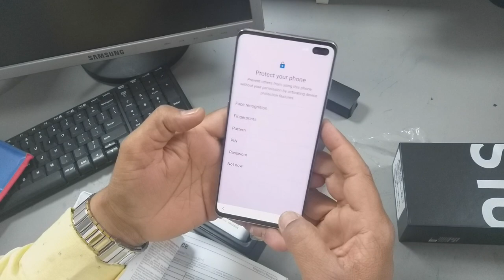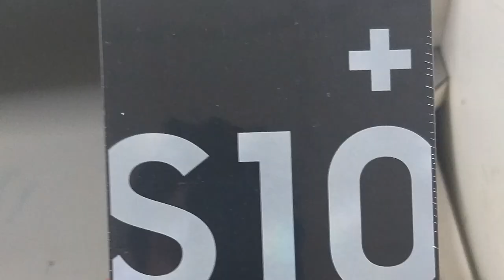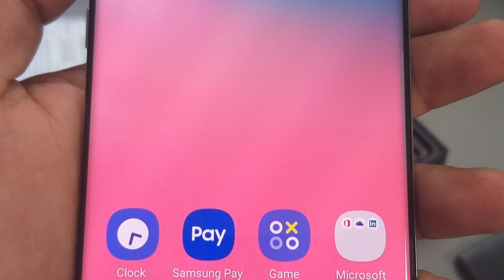Samsung Galaxy S10 Plus UNBOXING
Samsung Galaxy S10 Plus Prism White Unboxing & First Impressions

Samsung Galaxy S10 Plus features a 6.4" Dynamic AMOLED Infinity O Display, IP68 Water & Dust Resistance, Triple Cameras with dual-aperture, Telephoto and Ultra Wide, 10MP Dual Selfie Camera with AF, Qualcomm Snapdragon 855/Exynos 9820, Up to 12GB RAM, 1TB Storage, 4100mAh battery, Ultrasonic Fingerprint Sensor, Fast Wireless Charging 2.0 and Wireless PowerShare.

2nd Video Credit,
 M/S.SUMATILAL DALICHAND & CO.